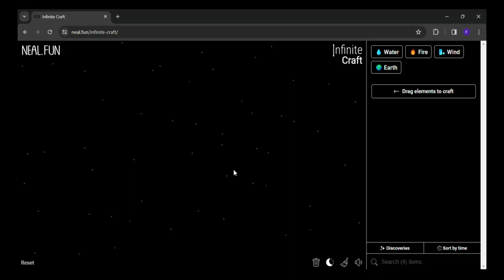How to make Sarcophagus in infinite craft | infinity craft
0:02 - how to make Sarcophagus in infinite craft